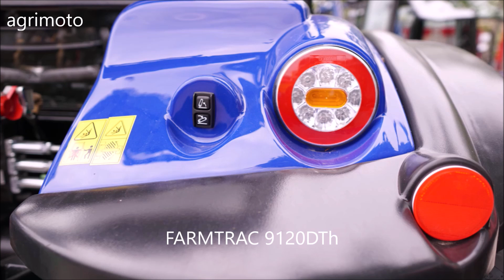Top 5 tractors 2020